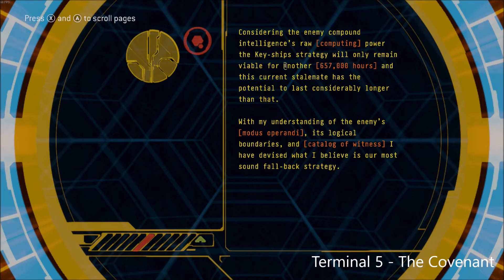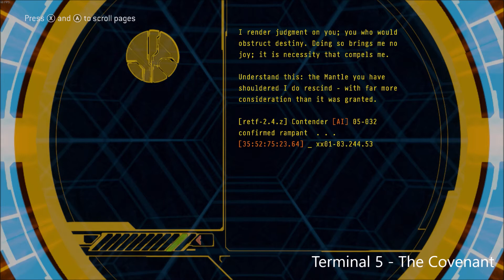Halo 3 - All Terminals Content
- All text contents for the Halo 3 Terminals.
- Details the tactical analysis during the Forerunner-Flood War. As you continue through each one, the terminal seems to glitch and a conversation between the Didact and the Librarian is shown. Subtle hints to Mendicant Bias also appear in the various chunks of code that sometimes appear.
- My channel has lots of different content to watch! Check out the Large Boiz Game Nights series to laugh at some awkward guys playing games!